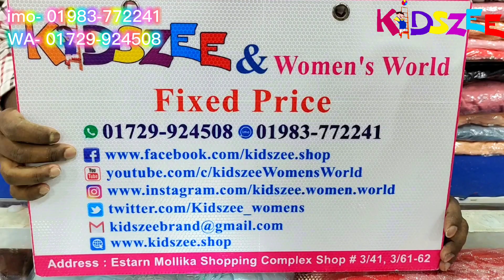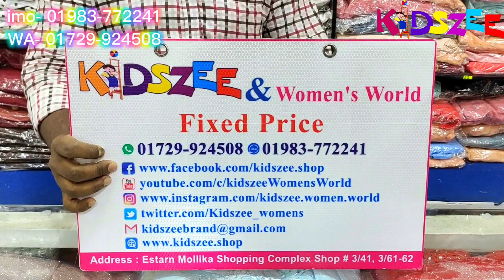Eid collection gorgeous quality frock 2023 design limited stock